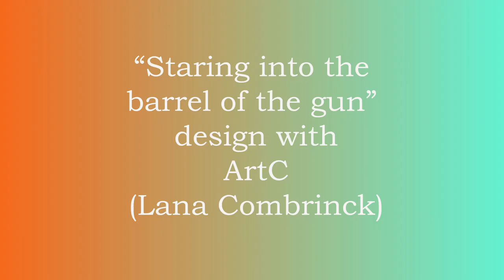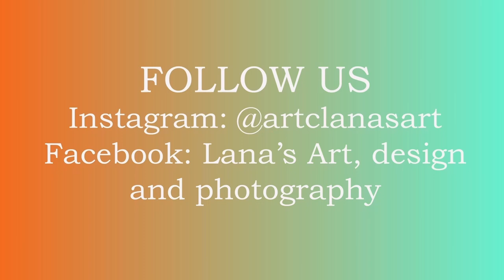Staring into the barrel of the gun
As an artist and entrepreneur, I constantly produce artworks and artwork products. This video shows how I did the “Staring into the barrel of the gun” design that I created as limited edition screen printed tapestries.